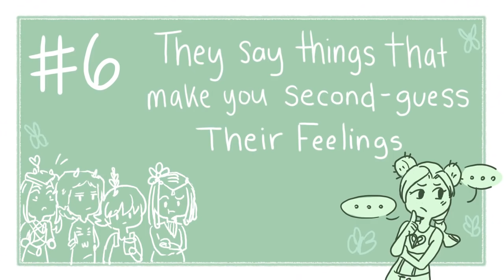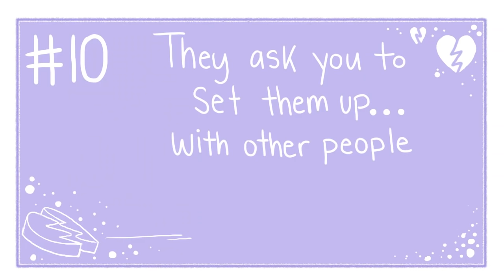10 Signs They're Just Being Nice, But Not Into You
How do you know if a person likes you or if they’re just being friendly? You may be getting mixed signals from someone and not know what to do about it. Does it mean that they’re romantically interested in you or do they just see you as a friend? If this is something you’re struggling with, this video might help!

We also made a video on the signs someone is into you, not just being nice

Writer: Chamae
Script Editor: Isadora Ho
Script Manager: Kelly Soong
Animator: Elisa Stanis (new animator)
YouTube Manager: Cindy Cheong

REFERENCES

Abello, C. (2021, February 10). What Does Friend Zone Mean? 14 Signs You are Friendzoned. Inspiring Tips.
Devani, M. (2021, November 19). 35 Crazy and Undeniable Signs That She Friendzoned You.
Jay, C. (2021, November 22). How to Know if You Are in the Friend Zone. wikiHow.
The Gentleman. (2017, April 7). 11 Signs You’ve Been Friend-zoned. The Gentleman’s Journal.